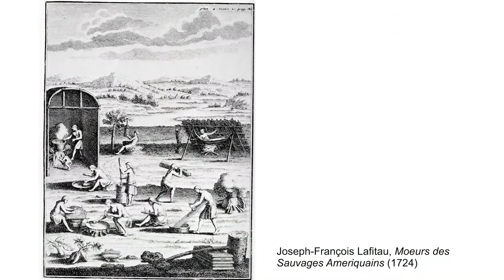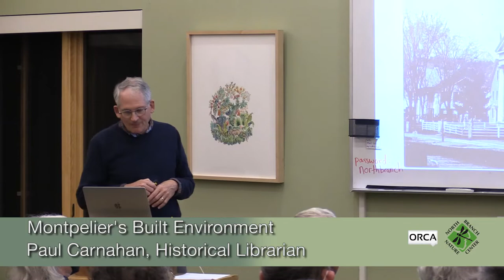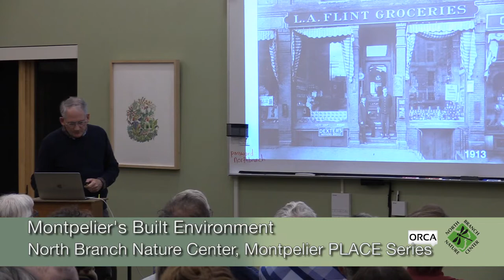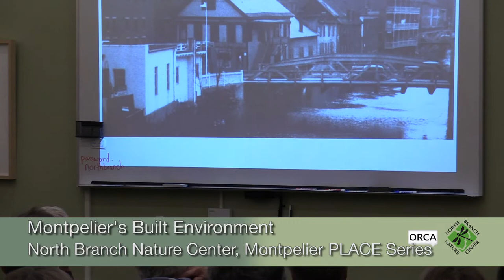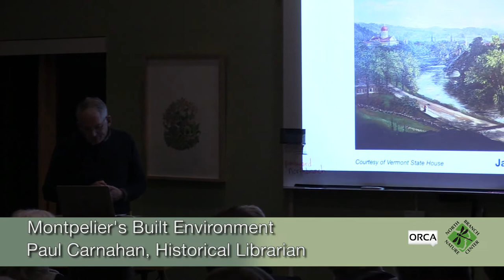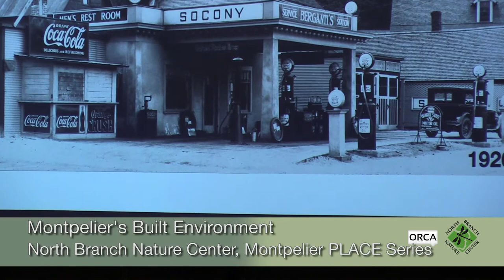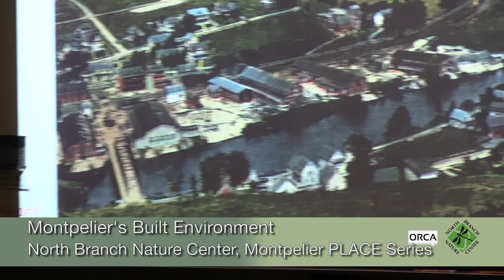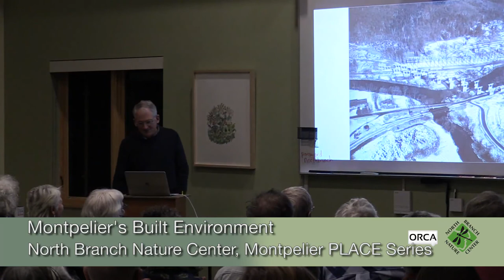North Branch Nature Center - Montpelier PLACE Program: Montpelier's Built Environment